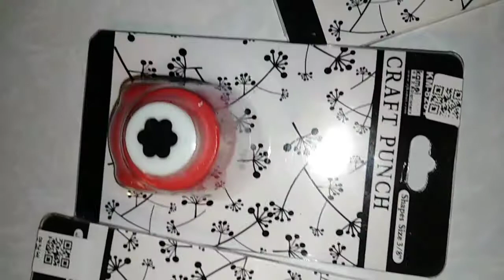Обзор на фигурные дыроколы с Pandao / Елена Перо